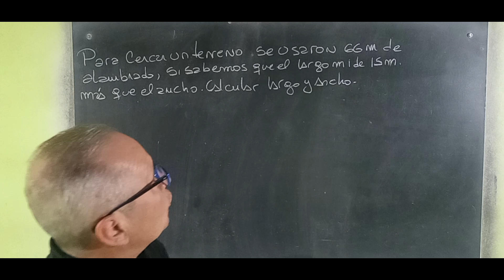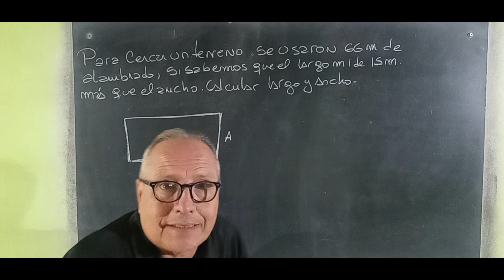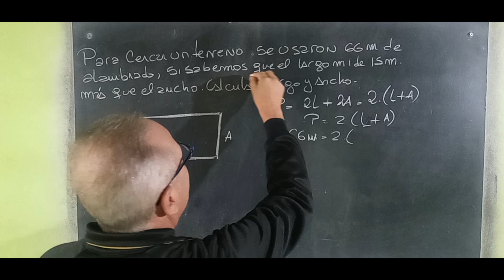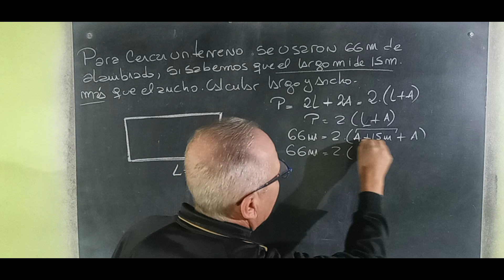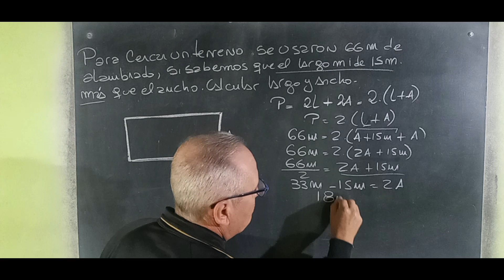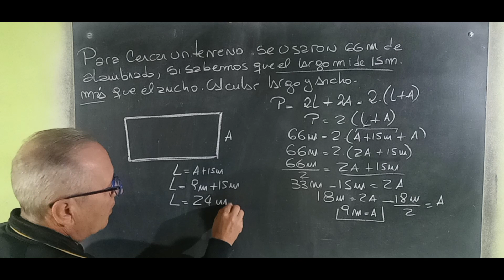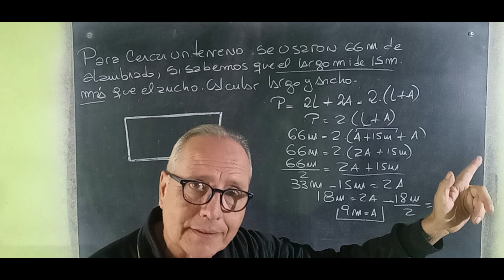Ecuaciones Del Lenguaje Coloquial al Simbólico